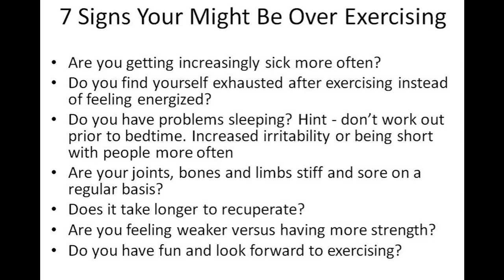7 Signs You Might Be Over Exercising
I get this question asked quite often about how to avoid over exercising. In this short video, I cover 7 specific things you can do to reducing your chances of sports injuries. Check it out now.